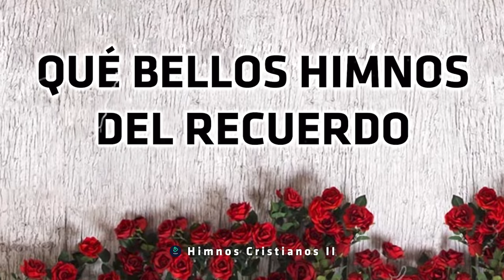Himnos Que Jamas Debieron Haber Sido Olvidados Y Reemplazados Por Canciones Moderna